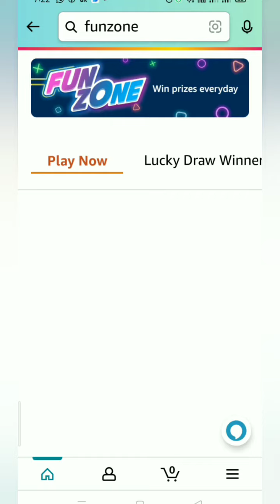Amazon Daily Spin and Win quiz Answers, Win 50000 worth prizes, win Amazon pay, Quiz on 19 March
Take care🤗